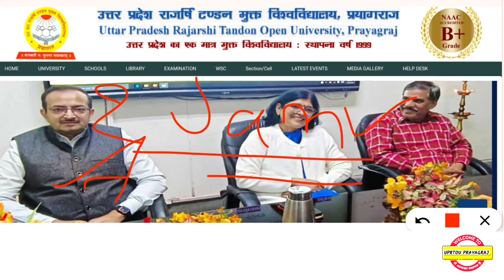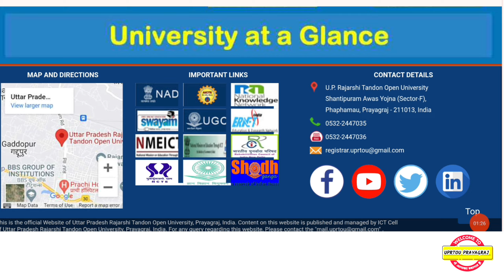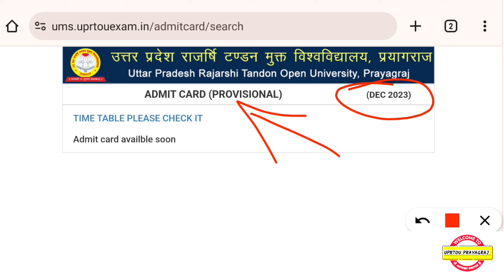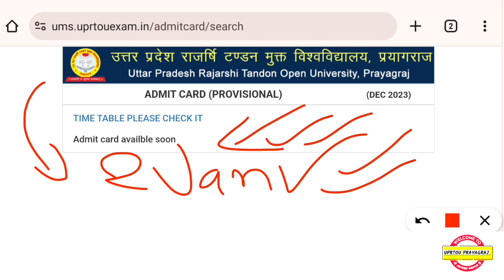Uprtou - Admit Card Dec -2023 | एडमिट कार्ड डाउनलोड | दिसम्बर एग्जाम -2023 | महत्वपूर्ण विडियो 🔥